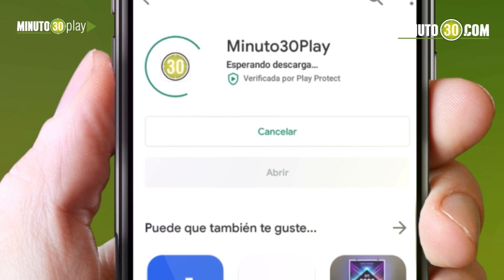CONCEJAL CARLOS RIOS ES VÍCTIMA DE AGRESIONES POR RESPONSABLE: LA SUMA DE LOS MEJORES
LA SUMA DE LOS MEJORES - MINUTO 30
CAPITULO 74 - JUNIO 29 DE 2023